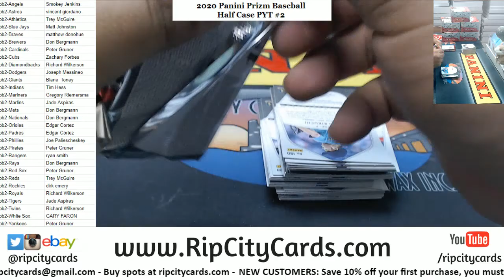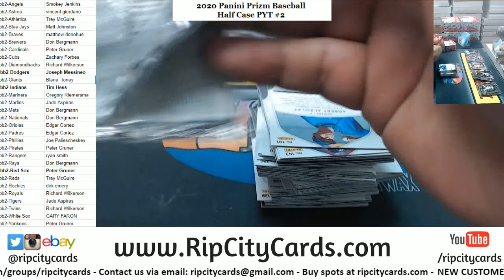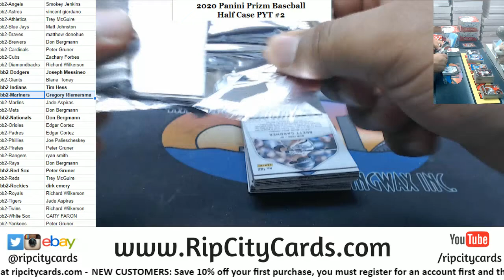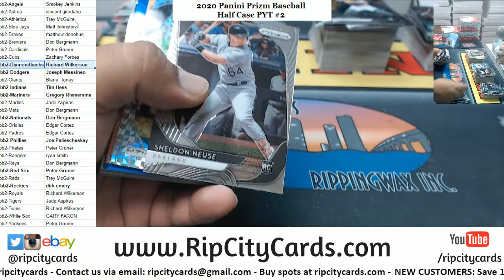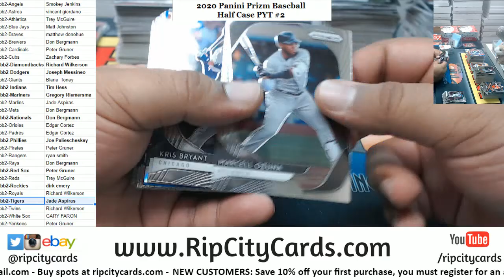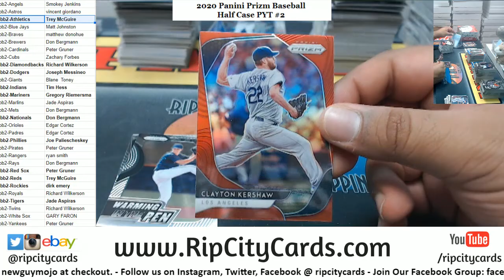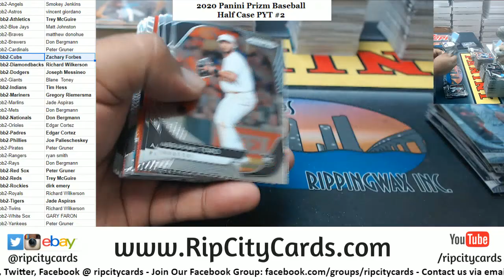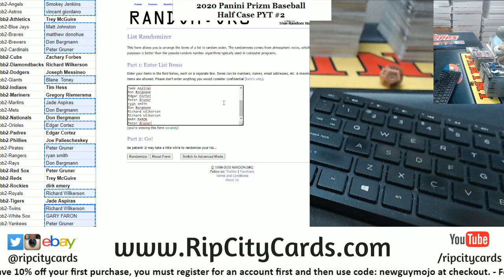2020 Panini Prizm Baseball Half Case PYT #2